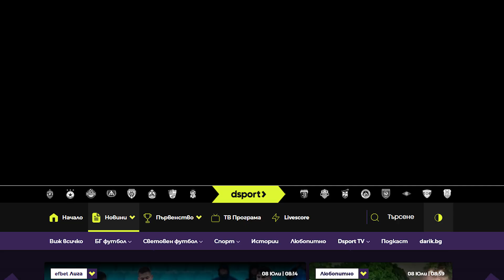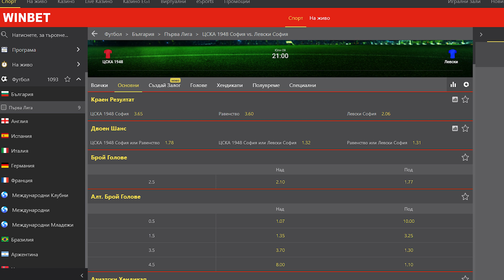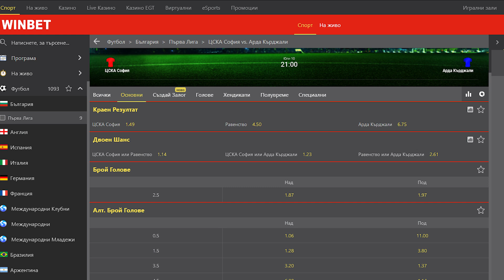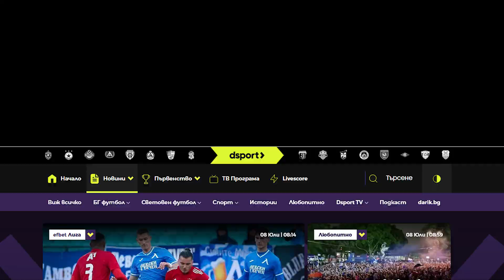С Бутонките напред: ЦСКА на диета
В новия епизод на „С Бутонките напред“ Ники Александров коментира доколко подготвен е ЦСКА за началото на новия сезон. Първият противник на „армейците“ е Арда.